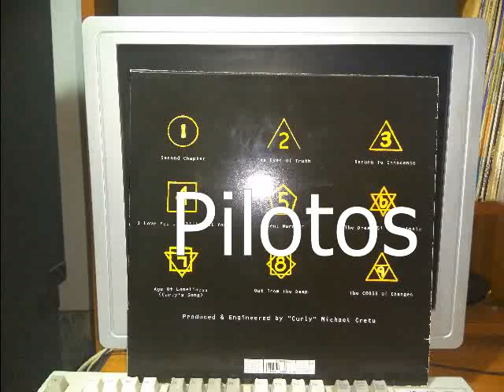RETURN TO INNOCENCE - ENIGMA